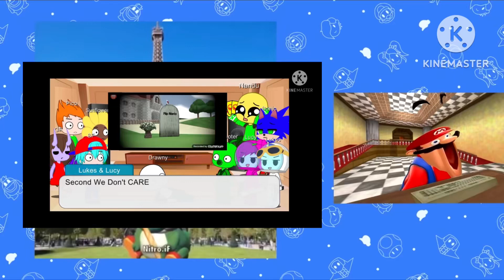Mario Calls The Octonauts To Arrest Lukes And Lucy For Loving Among Us Memes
Screenshot used from: @BFDIxAlphabetlore